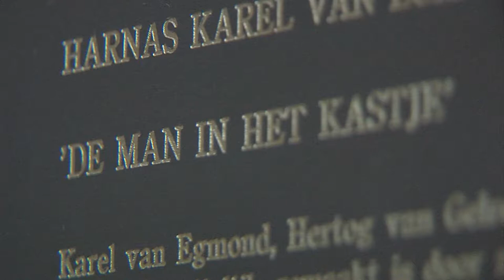Restauratie harnas van Karel van Gelre